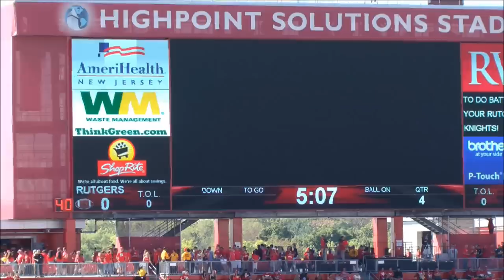How to do the RU Chant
The students keep messing up the RU Chant. But ask them to synthesize copper oxide nanoparticles using gloriosa superba L. plant extract as fuel by solution combustion, no problem.